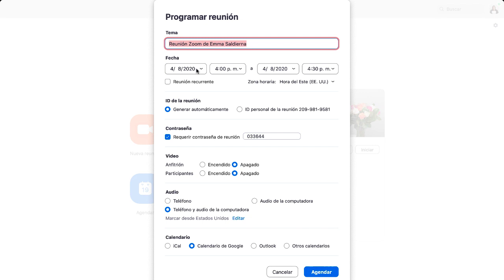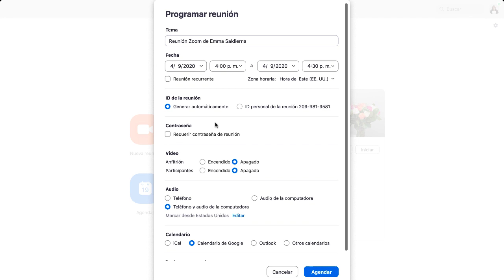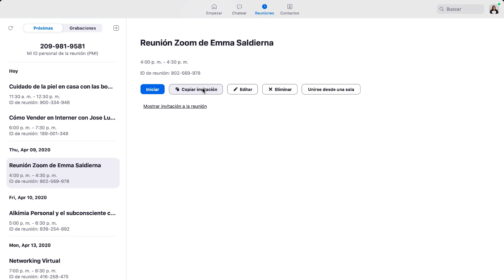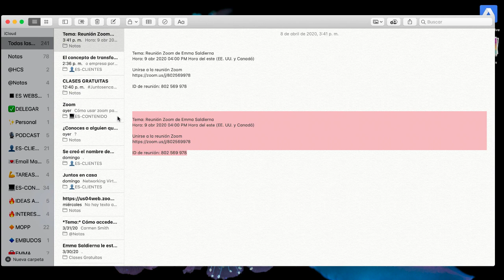✅Crea TU ENLACE DE INVITACIÓN de Zoom